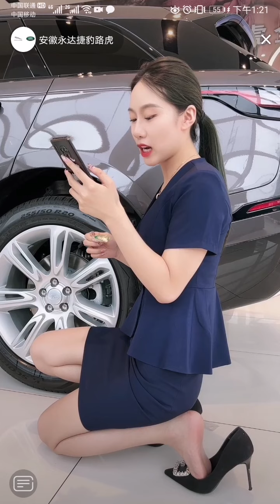絲襪 丝袜 tights ストッキング 스타킹 襪褲 连裤袜 pantyhose パンスト 팬티스타킹 美腿 beautyleg 美脚 少妇 高跟鞋 stocking 原味 足癖 性感 मोज़ा